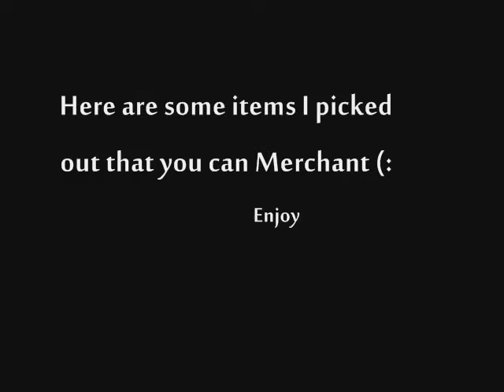MerchwithDan ~Many New Items to Merch~ Make Mills from my Videos!! (HD)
hey guys haven't made a video in a while so here it is. Enjoy

~Merchwithdan Productions~
:D

I am not making this video for any money what so ever, just for entertainment. The music was bought off of itunes. :D

ignore this:soul wars While Guthix Sleeps merchanting guide range of ish ishybadboy
rs elvewatford
pure medium low high crater ags bgs sgs zgs special vengeance pking with ags ags pked dchain dbow taste vengeance lunar ice INTIATE PURE 99 STR MAGE RANGE OBBY MAUL WICKED MAUL FIRE CAPE P00NAGE I KASOY I ELF MAGE PKA OBBY MAUL MAULER EDGEVILLE POONAGEkids ranqe elvemage purple 0wnz bloodhoun34 runescape pking wild pker ownage zezima phat lure KIDS RANQE PURPLE 0WNZ ZEZIMA N0VALYFE PHAT LURE OWNAGE RUNESCAPE WILDY WILDERNESS ELVEMAGE ELVEMAGE RUNESCAPE PKING RUN3 4RR0WPK OWNAGE MAIKEL PRO I MAHATMA I EVO BLOODHOUN34 KIDS RANQE KRAZYFAKEN RUNESCAPE PKER RUNESCAPE PKING INTIATE PURE OWNAGE LURE PHAT 99 1337 PWNAGE PKING PKERS PK PARTYHAT ZEZIMA N0VALYFE RUNESCAPE WILDY BARRAGE ANCIENTS LURING FROSTYDAPKER JETCHIMP BLOOD SEASON BLOODHOUN34 I Mahatma I, Stonecoldpkr,P0ke N Die2, Sourpatchk1d, Krazyfaken, Kids Ranqe ,
1 Pure Devil, Evilsexc, Dizzy Mauler, I Shonomercy, E4t F0od Nub, Im Easy Xp, Iminsan3, Pure insan3, and Xoxofuryxoxo.
6th outlaw i meleed i ultimate strength hybrid barrage blitz burst 99 range mage krazyfaken finnald party hat phat set
Category:  Entertainment